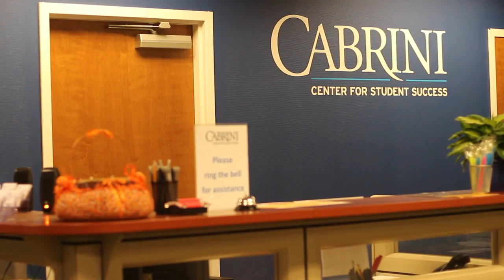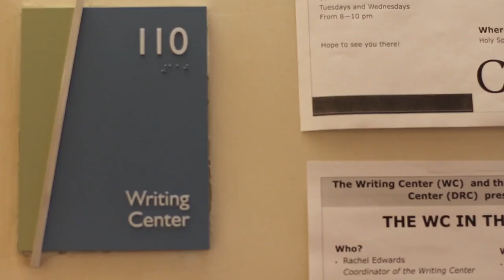New Center for Student Success comes with Cabrini's university status